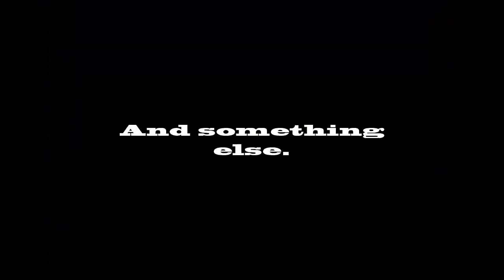Garry's Mod | Trains and Airships!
Here's a short video I made, just to put something up. I've been messing with GMod airships recently, and since my other train videoes seemed successful, I'm gonna post some trains I made since!

Music is from Sid Meier's Railroads! in the main menu screen. The server I play on is the Official FC&N server, which you should find with a simple Google search.